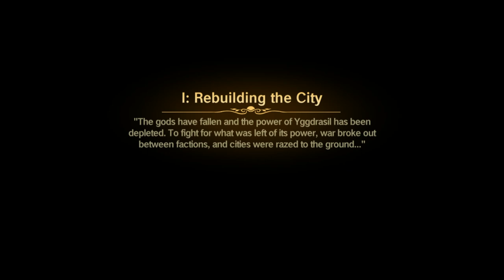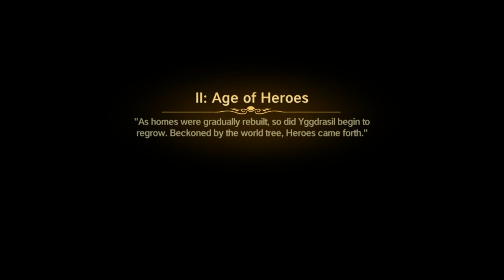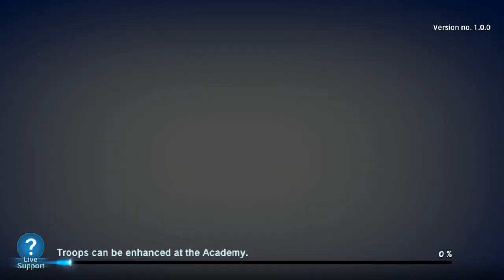CASTLE CLASH NEW DAWN Strategy Android Gameplay Introduction First Look 2019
Castle Clash: New Dawn is a MMORTS game that combines elements of tower defense and world exploration, and is set in the world of Norse mythology. Develop your base, raise your army, and set up your buildings to defend against attacks! Join guilds and venture out to conquer land in the vast world! Experience a strategy game on an epic scale!

[Game Features]
• Build Your Defenses
Customize base layouts and place buildings, Heroes, and Troops to defend against enemy attacks. Do you prefer an impregnable base, or to lure enemies into your traps within? Crush enemies with your creativity!

• Conquer Lands
Go beyond traditional tower defense and lead your Troops out into the World! Fight monsters, gather resources, and occupy plots to expand your guild's territory!

• Summon Diverse Heroes
There are many Heroes with unique abilities and combat styles. Let them lead your Troops to victory!

• Strategize with Varied Troops
Choose from Fighter, Ranged, Mounted, Mage, or Aerial Troops, each with their own strengths. Use them to your advantage and come up with your very own strategy!

• Use Powerful Spells
Use Spells in combat to turn the tide and gain the upper hand!

• Fight Bosses in Real-Time Multiplayer Combat
Invite your friends and take on epic bosses together in real-time for great rewards!

• Join Guilds
Form or join a Guild for greater benefits! Gain access to special guild features and events, and make friends with players from all over the world!